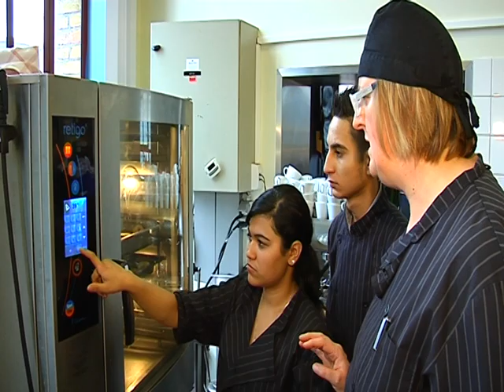AVS Kiosk Ingelijst Ria Verstappen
Iedere dinsdag brengen we een portret van iemand die het verdient om eens in beeld te komen.